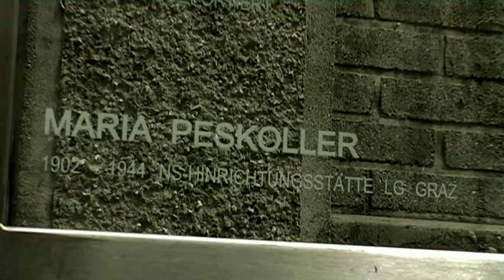Wilde Minze - Trailer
Dokumentarfilm / A 2009 / 85 min. / DV PAL 16:9 (anamorph) / Farbe //
Regie / Kamera / Schnitt: Jenny Gand //
Interview / Recherche / Produktion: Lisa Rettl //
Filmmusik / Tonmischung / Farbkorrektur: Michael Dörfler //
Grafik: Larissa Cerny // Historische Beratung: Peter Pirker //
Filmische Beratung: Robert Schabus //

Ein Projekt des Vereins Erinnern für die Zukunft / Jenny Gand & Lisa Rettl

Sie ist viel gereist, quer durch die ganze Welt: Helga mit Wohnmobil in Italien, Helga beim Picknick am Pazifik, Helga beim wöchentlichen Chortreffen. Der Kühlschrank in der Küche surrt. Schließlich: Das letzte gemeinsame Foto. Ein Halstuch. Ein Armband. Viel ist nicht geblieben. Die ausgebreiteten Relikte auf dem Küchentisch: Ausgangspunkt einer Zeitreise in das Kärnten der 1940er Jahre. In den Alltag einer Familie, die sich aktiv dem NS-Terror entgegenstellt,  deren Leben gewaltsam auseinander gerissen wird, zerrissen bleibt und mitreißend erinnert wird.

„Wilde Minze" erzählt die Geschichte einer Mutter-Tochterbeziehung über den Tod hinaus. Ein Film über das Trauma des Verlusts, über die Bilder unserer Erinnerung und über Kraft und Lebensfreude. In ruhigen Einstellungen widmet sich der Film den Erinnerungsorten Helga Empergers und zugleich ihrem Alltagsleben. Immer wieder überrascht uns die heute 80-Jährige mit ihrer Leichtigkeit, ihrer Lebensenergie und ihrem Humor.

Gefördert durch:
Nationalfonds der Republik Österreich für Opfer Nationalsozialismus /
Zukunftsfonds der Republik Österreich / Stadt Villach /
Bundesministerium für Unterricht, Kunst und Kultur //

Die DVD ist im Österreichischen Buchhandel und im onlineshop des Falterverlags erhältlich. Hier können Sie sie bestellen